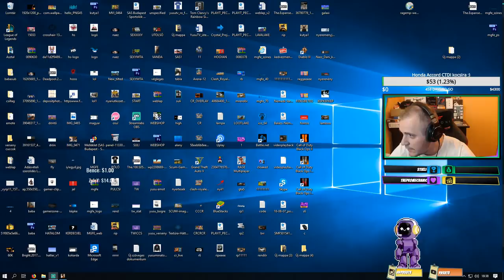MILYEN EGY FULL PREMIUM TUNINGOS LAMBO?